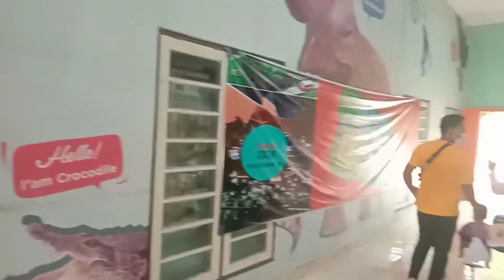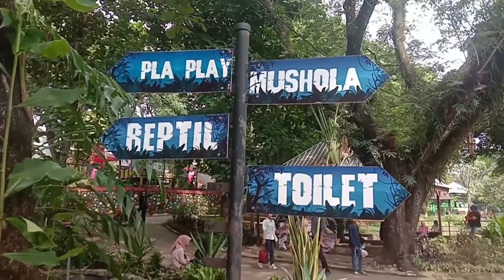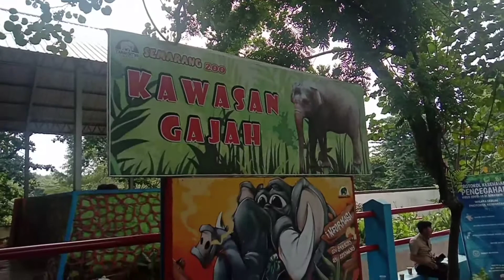SEMARANG ZOO Kebun binatangnya kota Semarang